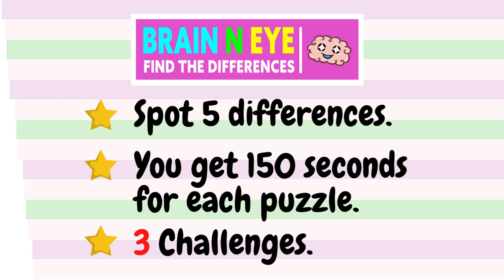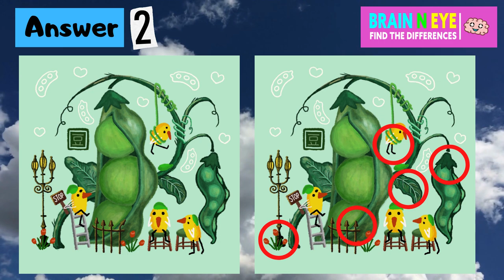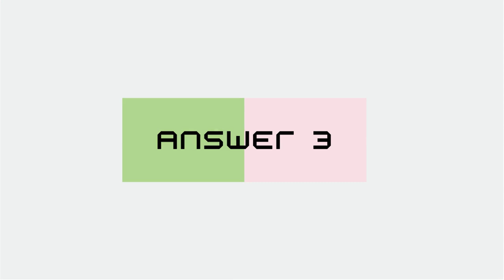【Find the difference game】Find the difference between two pictures. | yummy grilled corn No 1004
Welcome to BrainNEye Channel. Enjoy our amazing Find Differences Game.

Train your brain, improve your attention! There are 3 challenges in one video. Find 5 differences in 150 seconds. Relax and have fun playing this beautiful game!
Let's activate the brain by doing it every day No 1004
game 1 king of corn
game 2 peas home
game 3 Happy Cauliflower
We are going to update from simple to difficult quizzes, so please try the best questions for Brain teaser.
Please enjoy it with your family.
0:00 opening
0:15 1st quiz
2:51 1st answer
3:08 2nd quiz
5:45 2nd answer
6:02 3rd quiz
8:40 3rd answer
⭐The images used in this video were hand-drawn by independent illustrator @poortoast, thank you very much!⭐